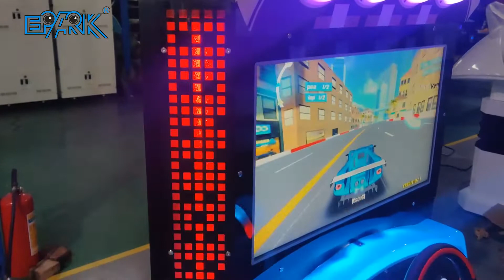EPARK Speed chariot, coin-operated machine, racing game machine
Best regards,

Bella